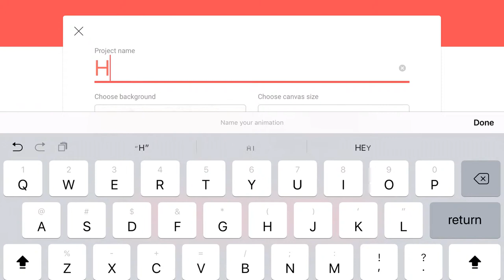How to draw my bird Star ⭐️ (read description)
Inspired by Mikey Starter Chanel and Arrow104